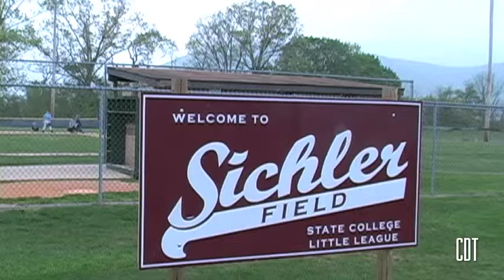Rising Stars: Brooke Fisher